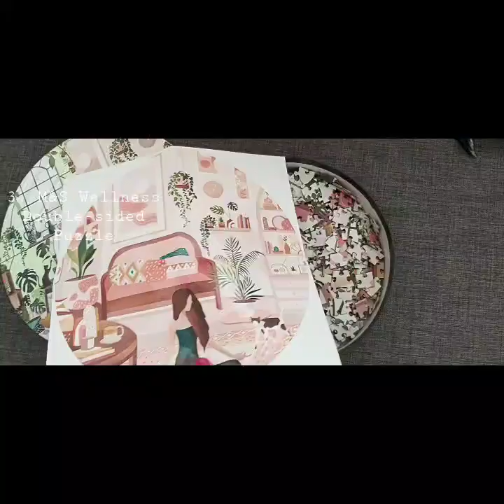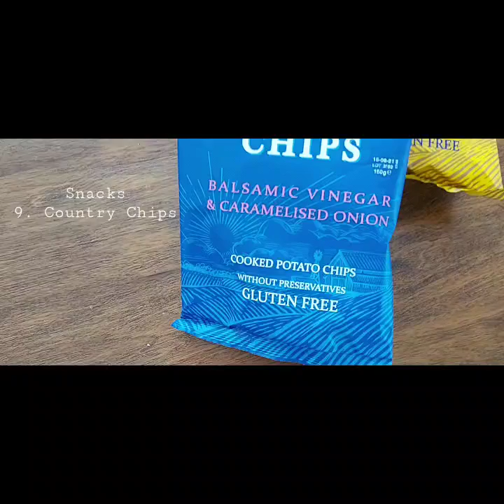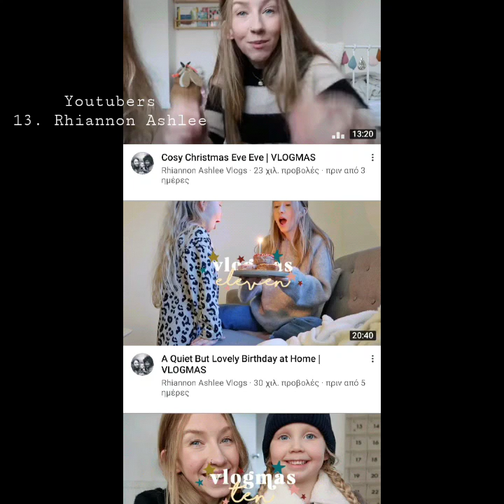20 Favorites in 2020! 20 Αγαπημένα του 2020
20 Favorites in 2020
20 Αγαπημένα του 2020

1.. My Flow 2020 Diary
2. eos lip balm
3. M&S wellness double-sided puzzle
4. Kinfolk magazine
5. Werk Ohne Autor Μη χαμηλώνεις το βλέμμα
6. Jojo Rabbit
7. Educated Tara Westover
8. Ζευγάρια που έγραψαν την Ιστορία της Ελλάδας
9. Country Chips Ohonos Snacks
10. Sereal Bars Fystiki shop
11. Pavlidis Dark Chocolate
12. Chicken Salad Ellyz Athens
13. Riannon Ashlee British Youtuber
14. Pinelopi Anastasiadou Greek Youtuber
15. Netflix Tiny Pretty Things
16. Netflix Bash & Lily
17. Netflix. Emily in Paris
18. Minimal Role Model
19. Loredana Du bist Mein
20. Piano Best Gift 2020